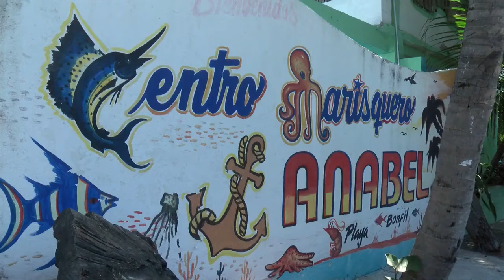En la Playa Bonfil esperan buena afluencia de turistas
Playa Bonfil esperan a sus turistas para lo que será la temporada de la semana santa, ante la baja ocupación que presenta en estos días.